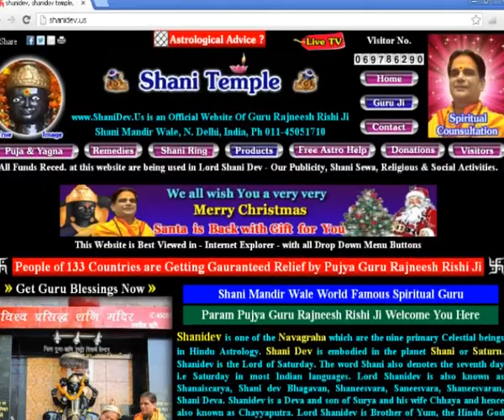Kartari Mantra by Guru Rajneesh Rishi x 264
Kartari Mantra by Guru Rajneesh Rishi